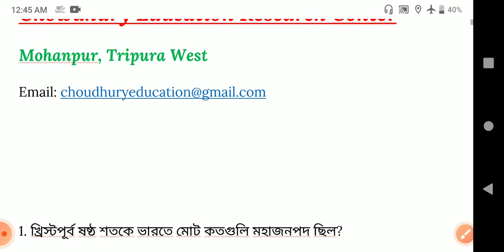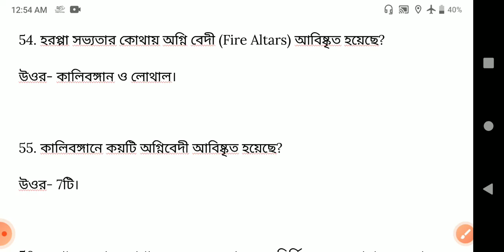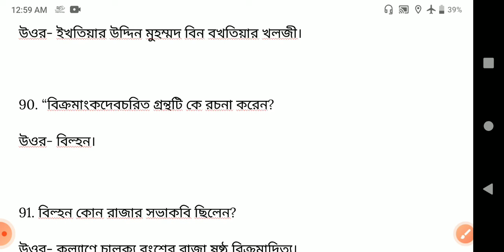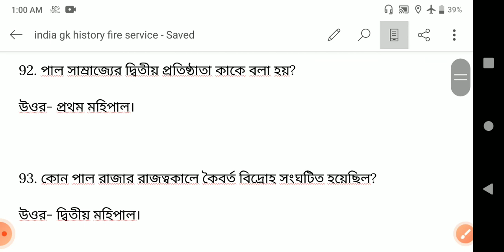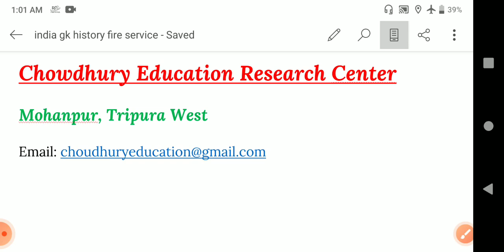India GK#Tripura Fire Service TSR TRIPURA POLICE TPSC & SUCH OTHER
ভারতীয় ইতিহাস থেকে উৎকৃষ্ট 100 টি প্রশ্ন। ত্রিপুরা ফায়ার সার্ভিসের জন্য আবশ্যক।
    প্রিয় জীবন সংগ্রামে জয়ী হওয়ার জন্য উচ্ছ্বাসিত যোদ্ধারা তোমাদের সকলকে আমাদের পাশে থাকার জন্য এই চ্যানেল এর পক্ষ থেকে আন্তরিক শুভেচ্ছা ও অভিনন্দন।
      আমরা এই চ্যানেলে প্রতিনিয়ত বিভিন্ন শিক্ষামূলক ভিডিও নিয়ে আসি এবং চেষ্টা করি সম্পূর্ণ বিষয়টাকে তোমাদের সামনে তুলে ধরার, যাতে তোমাদের বিভিন্ন কম্পিটিটিভ এক্সামের জন্য প্রস্তুতি করতে অসুবিধা না হয়।
        Chowdhury Education Research Centre এ ক্লাসে যে ভাবে পড়ানো হয় কোন রকম কৃপণতা ছাড়া সম্পূর্ণ ভাবেই এই চ্যানেলে প্রস্তুত করা হয়।
       ক্যারিয়ার গঠন করার জন্য যে সকল প্রত্যাশীরা রয়েছে তাদের সামগ্রিক ভাবে সাহায্য করা এই চ্যানেলের উদ্দেশ্যে এবং আবেদন থাকবে আপনাদের মূল্যবান সময় থেকে একটু সময় বের করে এই ক্লাস  গুলোকে নোট ডাউন করার জন্য।
             প্রার্থনা করব আপনাদের মুল্যবান সময়ের বিনিময় আপনারা সফলতার চরমোৎকর্ষ প্রাপ্ত হন।
       আজ আমরা যা করতে পারছি তা শুধুমাত্র আপনাদের সহযোগিতায়। তাই ধন্যবাদ দিয়ে আপনাদের ছোট করব না । মাথা নত করে আপনাদের সম্মান প্রদর্শন করছি।
  ভাল থাকবেন সুস্থ থাকবেন এবং পাশে থাকবেন এই আশা রাখছি।

             ক্লাস গুলো ভাল লাগলে অবশ্যই একটা লাইক করবেন। আপনাদের সহযোগিতা আমাদের কাজের প্রতি আগ্রহী করে তোলে।
                                  নমস্কার।
ত্রিপুরা ফায়ার সার্ভিসের টপিক অনুযায়ী সম্পূর্ণ নোটস নিচে দেওয়া লিঙ্ক থেকে ডাউনলোড করে নিতে পারেন-
 Topic-
1) Tripura
2) India
3) India GK
4) Books and authors
5) Fire safety Theory and McQ
6) Games and sports etc

 ডাউনলোড করা পিডিএফ ফাইল আপনার জিমেইলে থাকবে।
    জয় হিন্দ